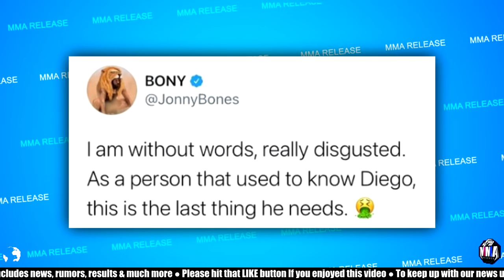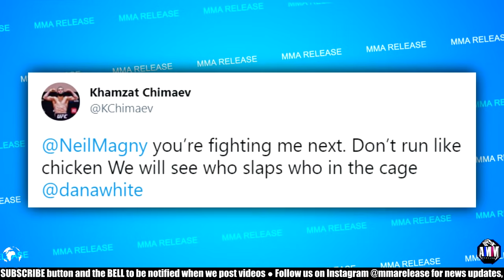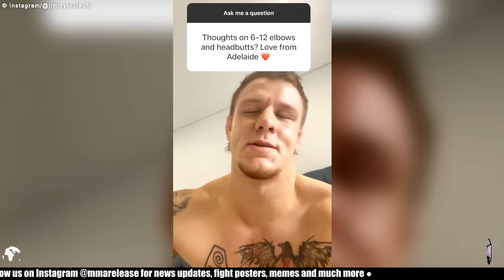Khabib sends a message to Conor McGregor to fight Islam Makhachev, Jon Jones reacts to Diego Sanchez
Khabib sends a message to Conor McGregor to fight Islam Makhachev, Jon Jones reacts to Diego Sanchez's bizarre training methods

MMA Release

🧾 MMA News:

0:00 - Conor McGregor reacts to Gregor Gillespie saying he's the best fisherman
0:14 - Khabib sends a message to Conor McGregor
0:24 - Jon Jones reacts to Diego Sanchez's bizarre training methods
0:39 - Conor McGregor reacts to Diego Sanchez's bizarre training methods
0:54 - Khamzat Chimaev calls out Neil Magny
1:16 - Kayla Harrison & Clarissa Sheilds have a conversation backstage at PFL
1:28 - Andrei Arlovski does a fan Q & A
1:45 - Herb Dean does a seminar
2:03 - Jimmy Crute does a fan Q & A
3:12 - Francis Ngannou celebrates his victory in Cameroon
3:32 - Brian Ortega & Rener Gracie have a friendly back & forth
4:01 - Training footage of Cody Garbrandt
4:16 - Neil Magny speaks on his weight cut
4:22 - Chris Weidman gives a health update